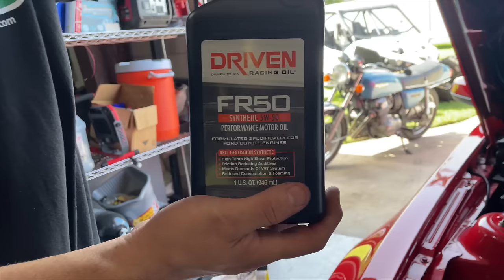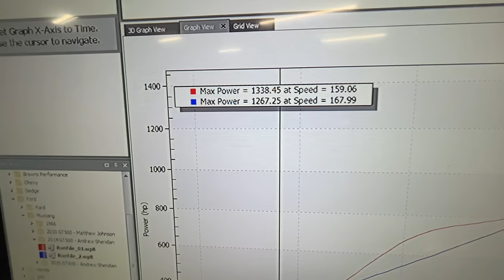Whipple 3.8L GT500 Lays Down Big Power for the last time on Stock Computer